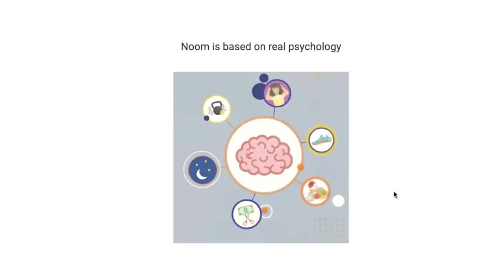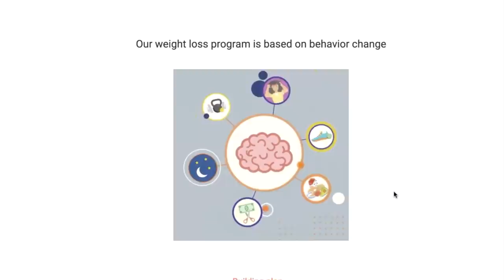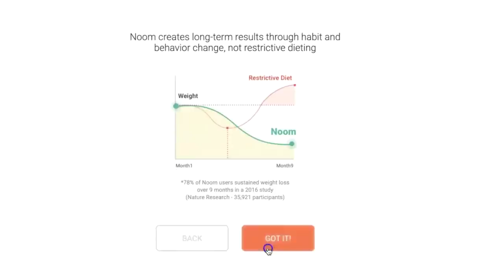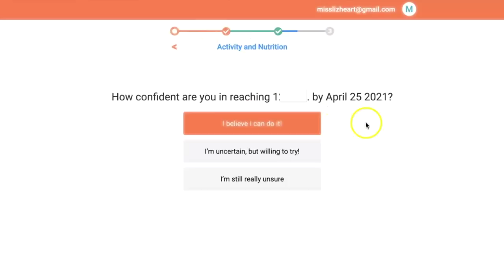What I eat in a day to lose weight - Recipe Ideas MissLizHeart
White dishes
White bowls
Mini white bowls
Pink and gold frying pan
Marble pedestal lemon bowl
Quartz and gold trays
Mini pink wireless garlic chopper
Mini Wooden spoons
White knives
White and gold measuring cups
Clear jars
Wooden scoops

Breakfast
2 eggs
1 Tablespoon of Mayo
Celery
Paprika
Salt
Pepper
1 red bell pepper

Lunch
1/2 cup of chickpeas
1-2 Cups of spinach
1 baby cucumber
Baby tomato
Yellow bell pepper
Mozzarella
Prosciutto
Marinated chickpeas

Italian Salad dressing
1/4C olive oil
2 tablespoons of red wine vinegar
1/2 teaspoon Dijon
2 cloves minced garlic
1/4 teaspoon of Salt
Pinch of  pepper to taste
1/2 teaspoon Oregano

Russet potato
Olive oil
Salt
Lemon pepper
Parmesan cheese
Preheat your air fryer to 400°F  Coat fries with olive oil and salt and then bake them for 15 minutes make sure to shake them every five minutes then top with lemon pepper and Parmesan.

Dinner
Salmon
2 salmon filets
Olive oil to cook
Adobo seasoning to taste

Sauce
1 teaspoon of butter
2 cloves minced garlic
Red chili flakes
Juice of half of a lemon
Capers

Put your stove on medium high heat add your salmon skin side down and cook it for 2 minutes. Flip your salmon over and cook it for one minute and then remove from heat, lower your heat on the stove to medium low then add your butter, garlic, red chili flakes and let the garlic brown a little bit for about 30 seconds. Add your lemon juice and capers, mix it up then add your salmon skin side up back into the pan for another minute. Cook for an additional minute of your salmon is thicker.

❤ Jouer Cosmetics - Enter 'Liz15' at checkout to receive 15% your entire purchase

What I use to film my video & take my Instagram Photos